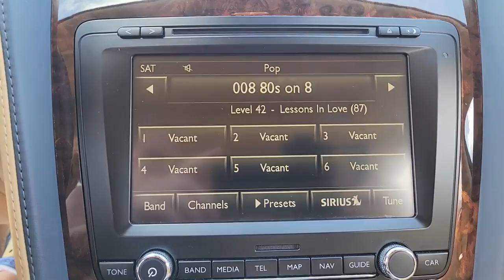2012 Bentley Continental Flying Spur Tampa Bay, Jacksonville, Fort Lauderdale, Miami, West Palm Beac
Used 2012 Bentley Continental Flying Spur

2012 Bentley Continental Flying Spur Base - Stock#: R0835 - VIN#: SCBBR9ZA5CC074762

895 N Ronald Reagan Blvd